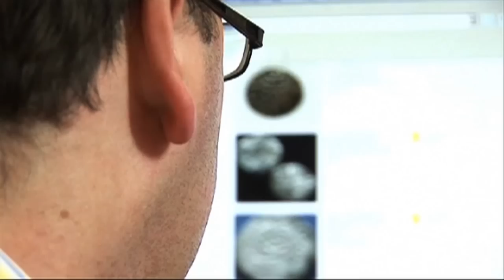Safeguarding Cultural Heritage under Threat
Take a look at some of the action that UNESCO and its partners are taking to safeguard the world's cultural heritage wherever it may be under threat, along with some of the difficult challenges faced. From experts and international organizations to law enforcement and governments, this is a truly global problem that requires the whole world to come together to ‪#‎Unite4Heritage‬.